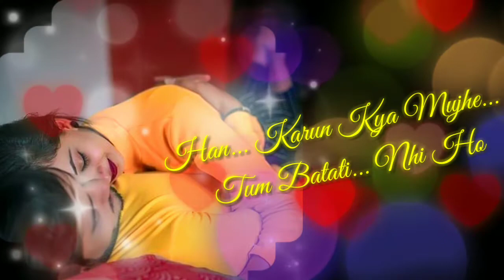💖Mujhe Rat Din Bas Mujhe Chahte Ho 💕 Sonu Nigam Songs Status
Mujhe raat din bas mujhe chahti ho
Kaho na kaho mujhko sab kuchh pata hai
Haan karoon kya mujhe tum bataati nahin ho
Chhupaati ho mujhse yeh tumhaari khata hai
Aa mujhe raat din bas mujhe chahti ho

Meri bekarari ko had se badhana
Tumhein khoob aata hai baatein banana
Nigaahein mila ke yoon mera chain lena

Sata ke mohabbat mein yoon dard dena
Mujhe dekh ke aise palkein jhukana
Shararat nahin hai to phir aur kya hai

Tumhein neend aayegi ab na mere bin
Mujhe hai yakeen aisa aayega ik din
Khuli teri zulfon mein soya rahoonga
Tere hi khyaalon mein khoya rahoongaKabhi gaur se meri aankhon mein dekho
Meri jaan tumhara hi chehra chhupa hai